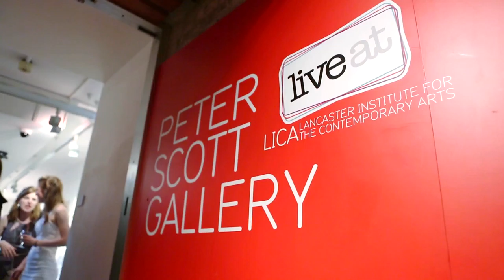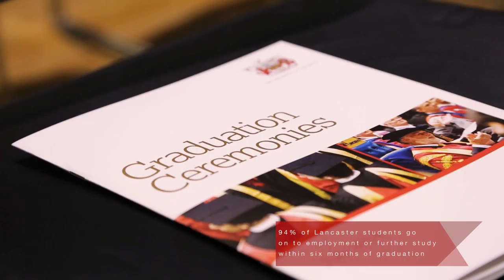Lancaster University | Welcome to Lancaster | Lambda Films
| For almost a year, Lambda Films have been the official video partner of Lancaster University. In this time Lambda have produced over 100 videos for the top-10 University, populating their social spaces, website and mobile app.

The bulk of the video content has been a series of promotional videos that explore the variety of courses that Lancaster University has to offer. In addition, welcome videos, research case studies and animations have added to the wealth of Lancaster University’s video content. .